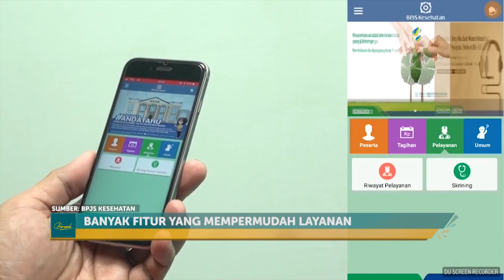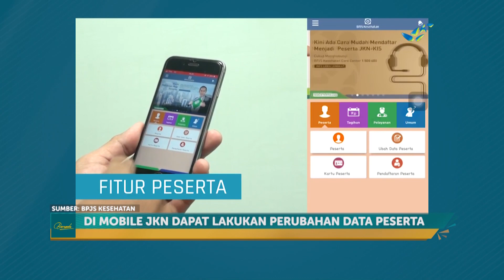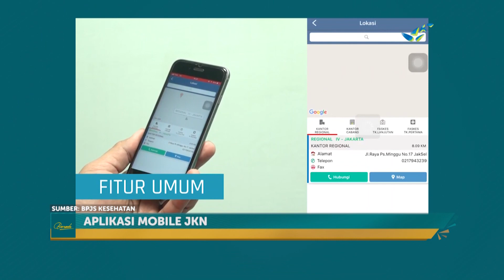Aplikasi Mobile JKN, Pindah Faskes Tak Perlu Repot ke Loket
FULL SEGMEN EPISODE TATA KELOLA BPJS KESEHATAN

Produser Pelaksana : Dodi Prananda
Pembawa Acara : Jihan Novita
Pengarah Acara : Aep S. Ahmad
Reporter : Sonia Mamesah
Editor : Arif Setyawan